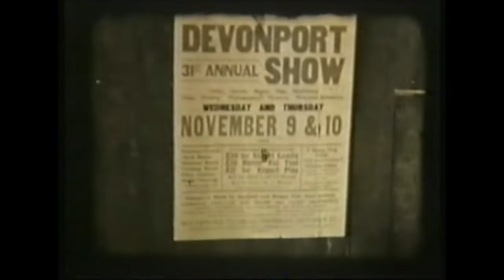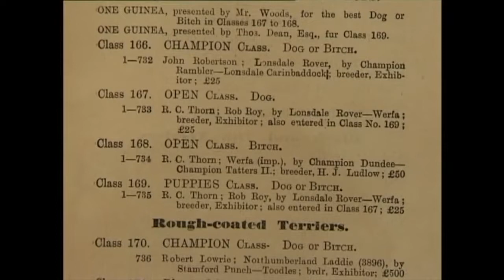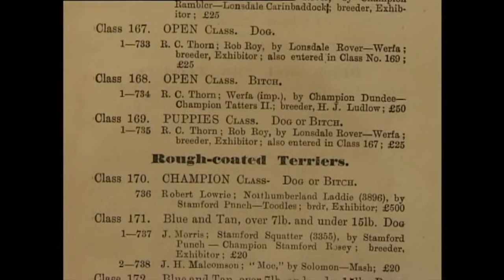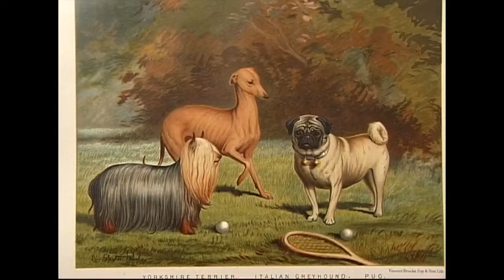Australian Terrier and Australian Silky Terriers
Australian, Yorkshire, Australian Silky Terriers, a 1937 Australian Agricultural Show and Flyball.

Music written and performed by Jonathan Harvey